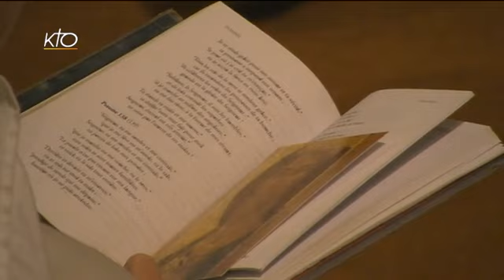Laudes du 18 janvier 2014